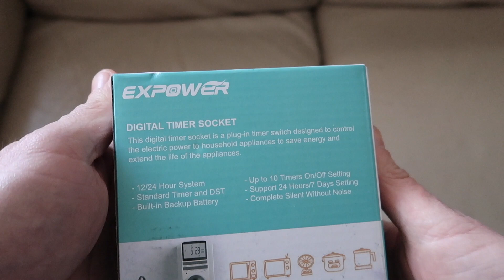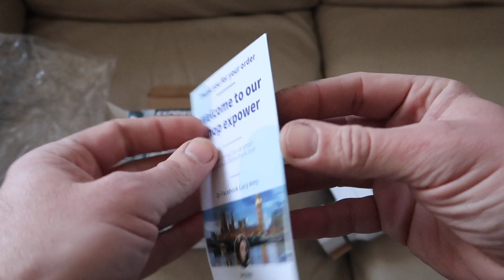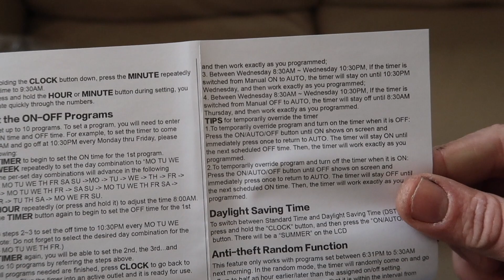EXPOWER Timer Plug Socket, Expower Digital Electrical Timer Plug Socket 24 Hours/7 Day Unboxing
【Smart Home】Light Timer switch. Make your everyday routines easier and faster by programming on/off timer switch control all electrical devices. Up to 10 different ON/OFF programs in a 7-day period; every program you set repeats once each week. Each event can be set to occur on a specific day, combination of days, or every day.
【Save energy】Automatically turns on and off lamps and other electrical devices, and protects your phone from overcharge, save money on electricity and help preserve the life of your devices!
【Multi-funtion】This timer plug is perfect for devices that need to be turn on/off periodically. Home lighting, heater, A/C, kitchen appliances, aquariums, Christmas tree and other electrical appliances, fans, Hydroponics, watering, ventilation/temperature control system, farm lighting/kitchen/garden, watering system and so on.
【High quality】3-prong, grounded timer outlet is UL listed and thoroughly tested for quality and safety! Our digital timer runs smoothly and silently, quitter than most mechanical water timers!
【12 MONTHS GUARANTEE】- We provide a 12 months guarantee to ensure the quality of our product.